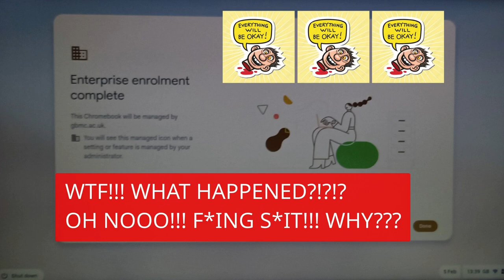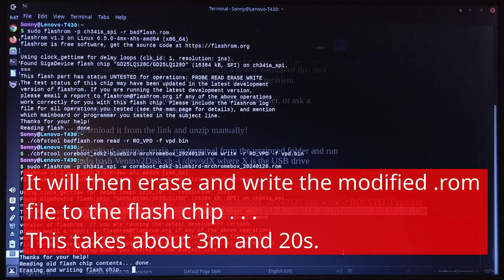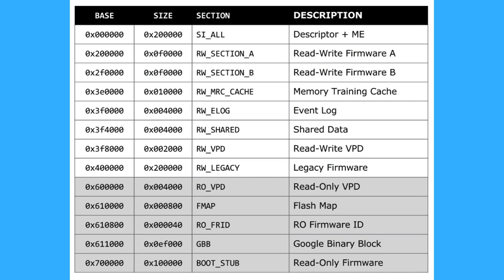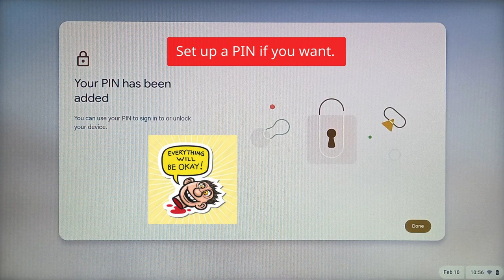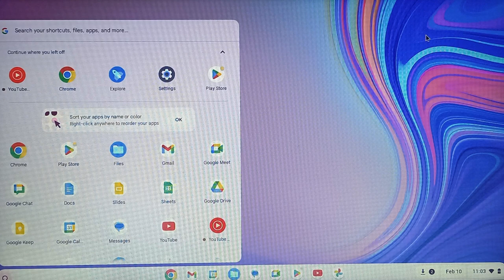How to unenroll a managed Samsung Chromebook 4 (CR50 protection) with CH341A - Linux method UPDATED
This video shows the general walk through of how to remove or unenroll a managed Samsung Chromebook 4 from school, enterprise or institution enrollment. The video also applies to how to reinstall the stock ChromeOS back or install any OS of your choice.

You cannot unenroll this Chromebook by the usual Esc + Refresh + Power button method or removing the security screw because there is no security screw in this model. It is protected by CR50 security method. You will need a CH341A EEPROM programmer that is usually cheap on eBay, Amazon, Aliexpress, etc. You will need this whether you use Windows or Linux.

It can be quite a complicated process for a novice so please do carefully follow the instructions in the following document. Good luck with your Chromebook recovery!